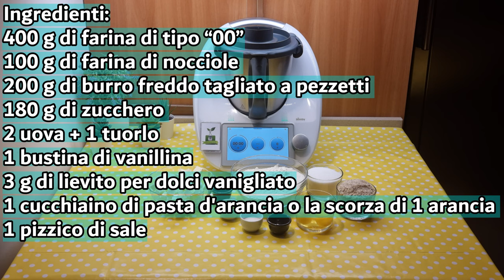Pasta frolla alle nocciole per bimby TM6 TM5 TM31 TM21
Ingredienti:
400 g di farina di tipo “00”
100 g di farina di nocciole
200 g di burro freddo tagliato a pezzetti
180 g di zucchero
2 uova + 1 tuorlo
1 bustina di vanillina
3 g di lievito per dolci vanigliato
1 cucchiaino di pasta d'arancia o la scorza di 1 arancia
1 pizzico di sale

English
ingredients
400 g of type "00" flour
100 g of hazelnut flour
200 g of cold butter cut into pieces
180 g of sugar
2 eggs + 1 yolk
1 sachet of vanillin
3 g of vanilla baking powder
1 teaspoon of orange paste or the zest of 1 orange
1 pinch of salt

Español
ingredientes
400 g de harina tipo "00"
100 g de harina de avellanas
200 g de mantequilla fría cortada en trozos
180 g de azúcar
2 huevos + 1 yema
1 sobre de vainillina
3 g de levadura en polvo para dulces de vainilla
1 cucharadita de pasta de naranja o la ralladura de 1 naranja
1 pizca de sal

Deutsch
zutaten
400 g Weizenmehl Typ "00"
100 g Haselnussmehl
200 g kalte Butter, gewürfelt
180 g Zucker
2 Eier + 1 Eigelb
1 Päckchen Vanillezucker
3 g Backpulver mit Vanillegeschmack
1 Teelöffel Orangenpaste oder die Schale von 1 Orange
1 Prise Salz